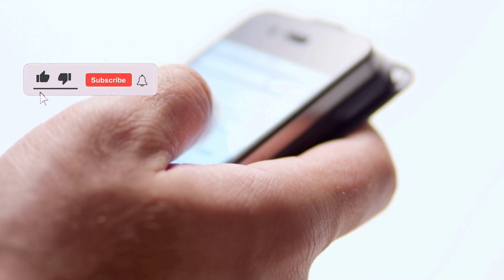Can Jalen Tolbert Prove His Worth to the Dallas Cowboys in 2023?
Can Jalen Tolbert Prove His Worth to the Dallas Cowboys in 2023? Are you a fan of the Dallas Cowboys? Do you want to know more about Jalen Tolbert, the young wide receiver who is trying to prove his worth to the team? Then, you won't want to miss this video! In this episode of the Dallas Cowboys Fast News channel, we dive deep into Jalen Tolbert's current situation and analyze his potential to make an impact in the upcoming 2023 season.

We'll cover a range of topics, including Tolbert's performance last season, the team's expectations for him, and the current state of the wide receiver position for the Cowboys. We'll also explore the strategies the team is implementing to strengthen the wide receiver corps, such as the acquisition of Brandin Cooks and the consideration of top players in this year's draft.

But that's not all! We'll discuss the internal competition for a spot on the team and how it affects Tolbert's chances of making the final roster. We'll also examine the importance of a player's development and adaptation to the NFL and how it can impact their career trajectory.

If you're looking for insights and analysis on the Dallas Cowboys and Jalen Tolbert, this video is a must-watch. With keywords such as "Jalen Tolbert," "Dallas Cowboys," "wide receiver," "Brandin Cooks," "2023 season," "NFL," "player development," and more, this video is sure to provide you with the information and discussion you need. So, don't miss out on this opportunity to stay up-to-date on all the latest news and analysis of the Dallas Cowboys!